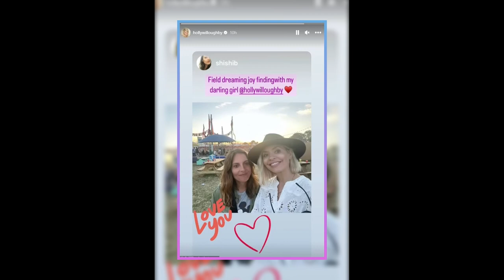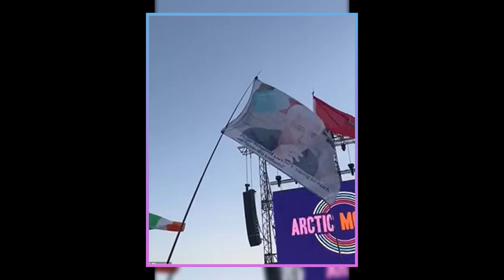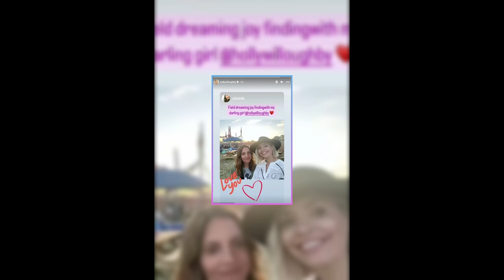Holly Willoughby vs Eamonn Holmes: The Real Reason She Avoided the TRIC Awards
In this video, we reveal the shocking truth behind Holly Willoughby’s absence from the TRIC Awards, where she lost to A Place In The Sun and avoided a reunion with her ex-colleague Eamonn Holmes. Find out why she skipped the event, what she did instead, and how she lost her voice. You won’t believe what we discovered!